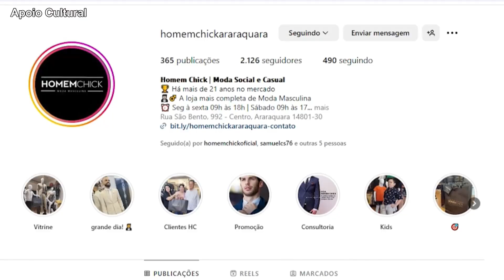HC HomemChick 11 09 24